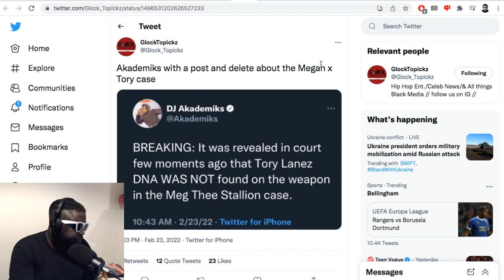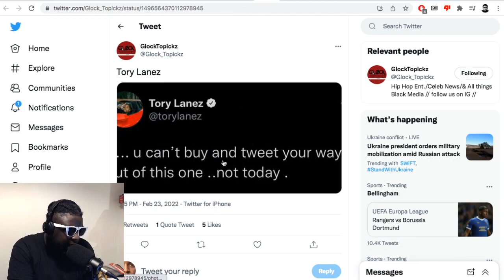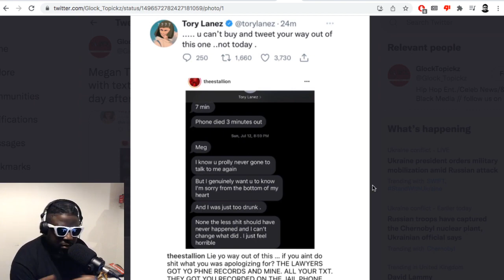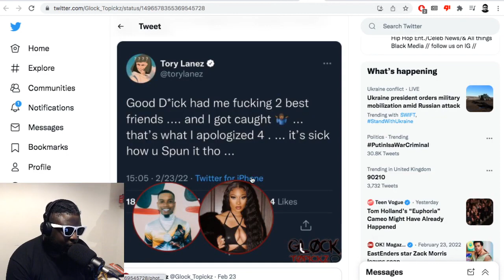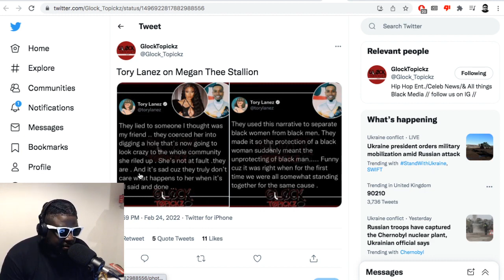INSANE Megan Thee Stallion vs Tory Lanez shooting case update